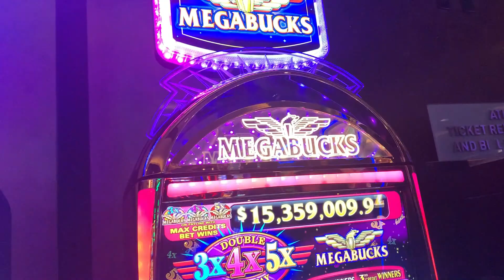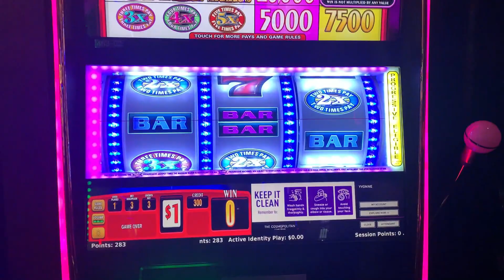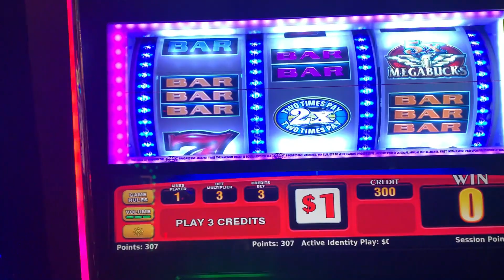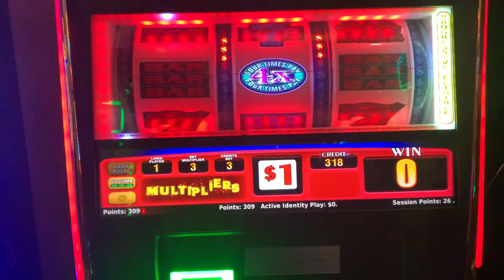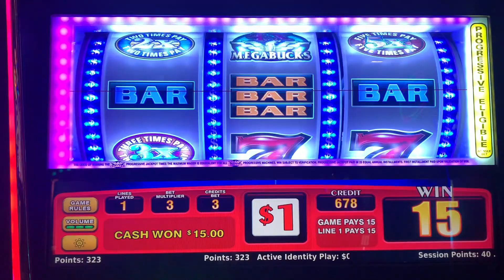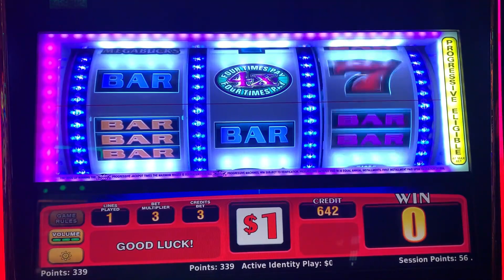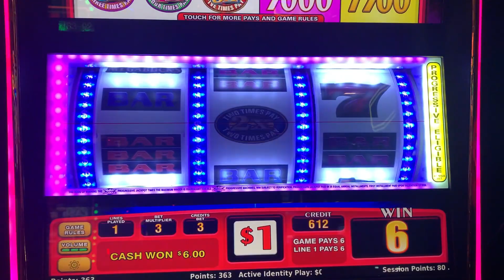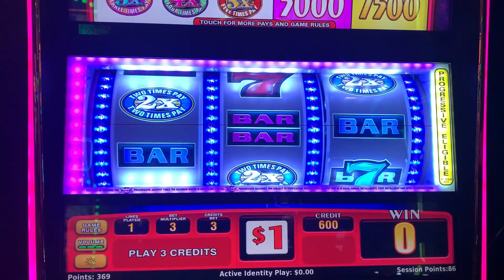🎰 WINNING MINI GROUP PULL (SLOT PLAY) 🎰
The Slot Cats are at The Cosmopolitan of Las Vegas, Nevada USA! Watch the Cats do a winning mini group with their friends on Megabucks!

Become a Cool Cat!

Regular Mail and Packages can be sent to:
5575 SIMMONS STREET, UNIT 1 - 173